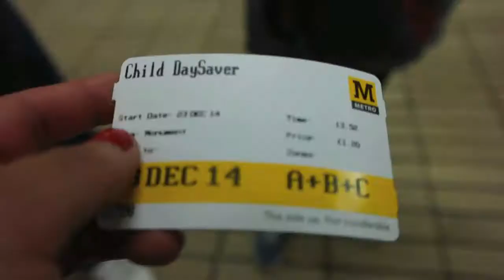Camera Test - Trains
I wanted to try out my new camera, the Samsung NX300. So I decided to bring it along during a day out in Newcastle. I apologise for the lack of clips during the ice skating sesh. I didn't really know anyone there, so I was quite shy trying to record everyone there.